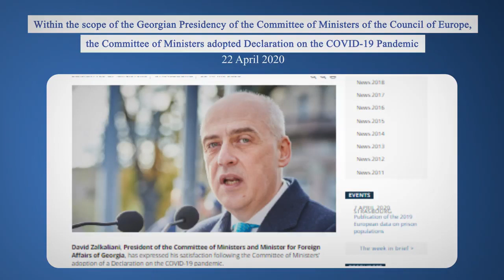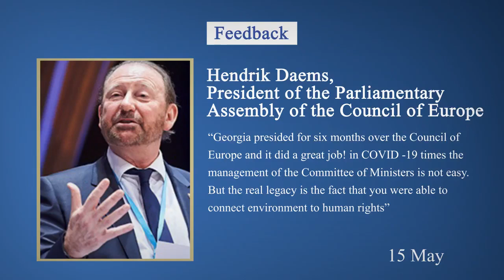Georgian Presidency of the Council of Europe 27 November 2019 - 15 May 2020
Georgian Presidency of the Council of Europe

📆 27 November 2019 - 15 May 2020